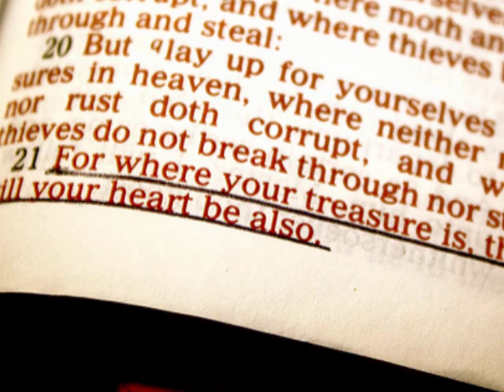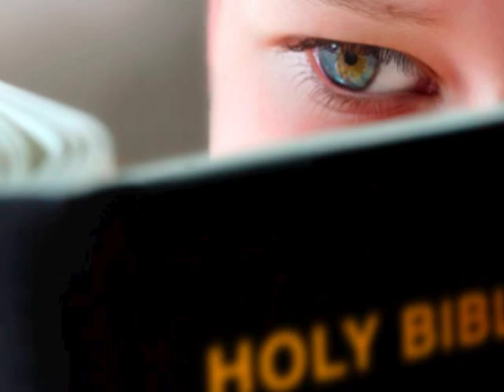Hold to God's Unchanging Hand - Lindell Cooley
This is a hymn of praise to our unchanging God.   Even if it seems as though the world has done so, God will never leave us or forsake us.   Hold onto His hand.   He is holding onto you.   When I was a child, no family picnic at a nearby state park was complete without the thrilling crossing of an unused train trestle suspended over a river.   As small as I was, the space between the ties seemed too far for my small legs, but not too far if I was holding fast to my father's hand.   The trestle has sense been torn down; and I am more likely needed to support my elderly father as he walks, still I have the blessed assurance that my God remains the same.  He has been, He is, and always will be God.